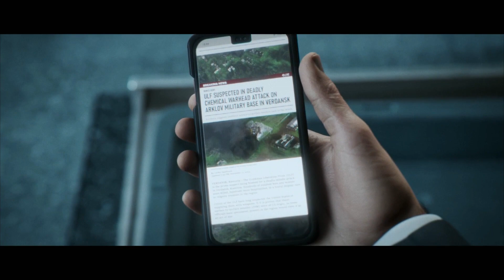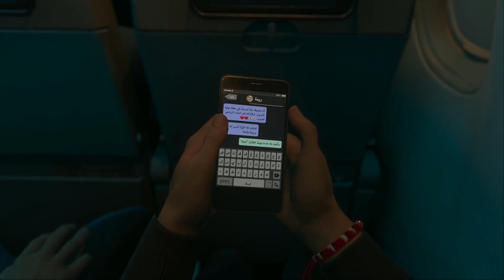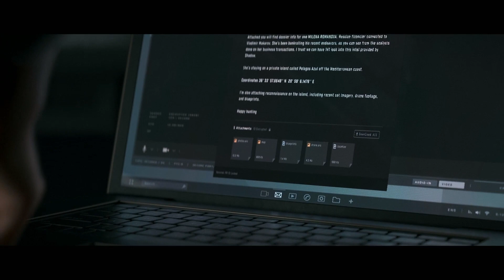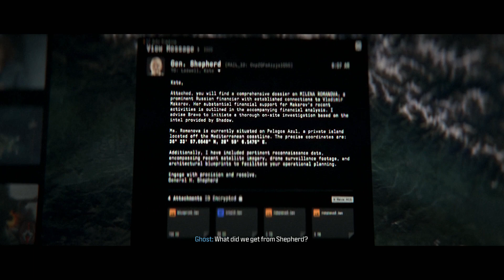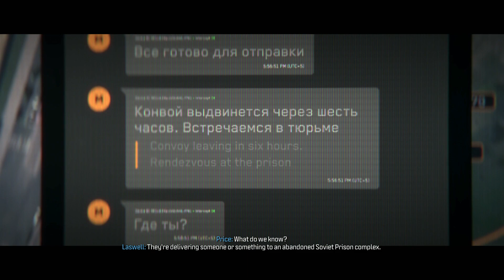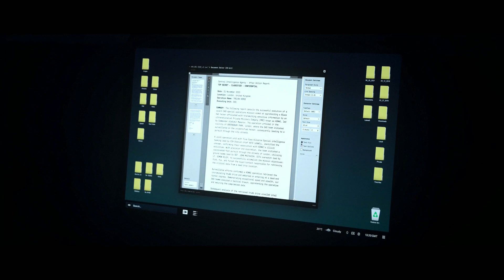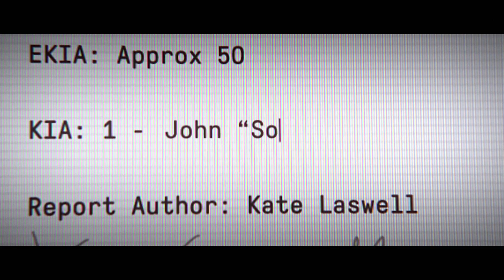Call of Duty Modern Warfare 3 Cutscene Only ( PS5 60FPS) - No Commentary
CALL OF DUTY: MODERN WARFARE 3 All Cutscenes (2023) Full Game Movie 4K 60FPS Ultra HD includes the full story, ending and final boss of the game. The game was played, recorded and edited by Gaming stories only. . In short, the video includes the full game, ending and all story related scenes. The video includes the ending, full story, all cutscenes, final boss, all bosses, no commentary, all missions and all cinematics.